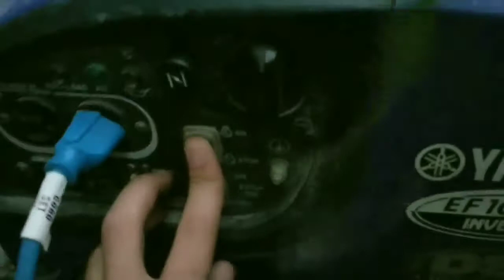Children of the Corn (2017) Trailer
Today we do a fun little vlog! Hope you enjoy this. We had so much fun filming this and it was a great night!